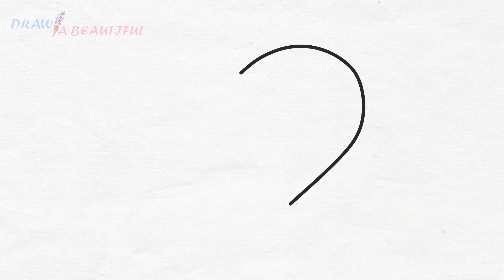HOW TO DRAW A HEART TUTORIAL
Fun, Cute art .

እንዴት እንደሚሳል
كيف ترسم
Ինչպես նկարել
necə çəkmək
nola marraztu
কিভাবে আকে
як маляваць
kako crtati
как да рисувам
ಹೇಗೆ ಸೆಳೆಯುವುದು
com dibuixar
сурет салу
sa unsa nga paagi aron sa pagkalos
mmene kudzatunga
如何画
如何畫
nzira yekukwevera
කොහොමද අඳින්නේ
그리는 방법
kako nacrtati
çawa bikujin
hvordan man tegner
ako kresliť
kako narisati
Kiel desegni
kuidas joonistada
Paano Gumuhit
kuinka piirtää
como deseñar
sut i dynnu
როგორ დავხატოთ
איך לצייר
hogyan rajzolj
esi ise
ווי צו ציען
cara menggambar
描く方法
cara nggambar
របៀបគូរ
ວິທີການແຕ້ມ
duci
kā zīmēt
kaip piešti
wéi zeechnen
како да црташ
എങ്ങനെ വരയ്ക്കണം
kif tfassal
me pehea ki te utu
कसे काढावे
хэрхэн зурах
څنګه رسم
چطوری طراحی کنیم
jak narysować
ਕਿਵੇਂ ਖਿੱਚਣਾ ਹੈ
кантип тартат
cum să atragă
как нарисовать
le auala e faalatalata
Како цртати
ho hohela joang
ڪئين ٺاهيو
வரைவது எப்படி
jak kreslit
ఎలా గీయాలి
nasıl çizilir
як намалювати
indlela yokudweba
indlela ukudweba